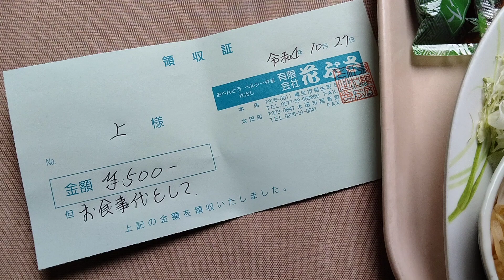桐生市役所食堂 日替わり定食¥500